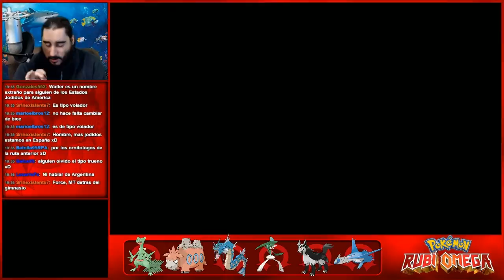Pokémon Rubí Omega (3DS) | Parte 37 - Los Intocables del Gimasio Arborada